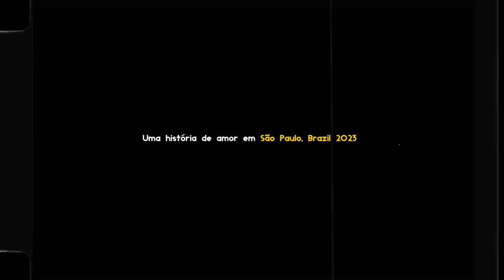Hot Blaze - Amor de Louco (Video Oficial)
FICHA TÉCNICA

Artista: Hot Blaze
Composição: Hot Blaze
Captação: Friends Studio
Arranjos baixo: Vasco
Arranjos Guitarra: Dito
Produção musical: Waidi
Mix & Master: Marcelo Lopez
Filmagens do vídeo: Velazquez
Edição do vídeo: CR Boy
Produção Executiva: CSV Agência & Hot Blaze
Modelo: Fran Frisoni
Direcção Criativa: Hot Blaze
Label: CSV Agência